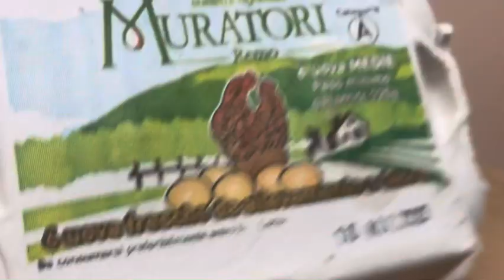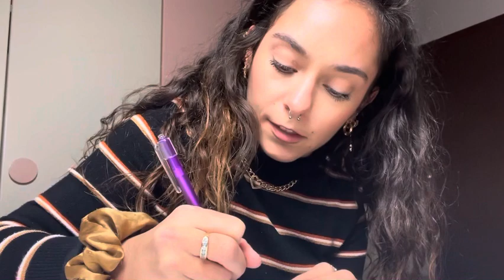VLOG GRWM day *cosamangio *HAUL zalando + organizing agenda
❤ SIAMO QUELLO CHE M ANGIAMO ❤